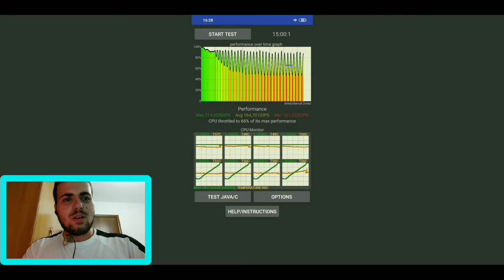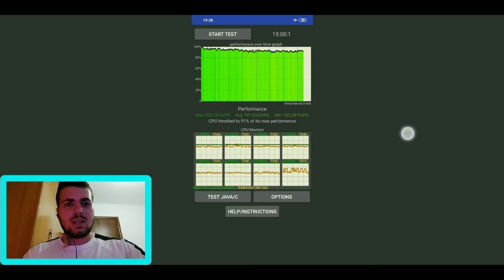Fortnite /Pocophone F1/ Stable 60 Fps? (Epic Settings)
🔥Check the REAL Performance of MALAKAS [New]🔥
____(Ryzen 5 3550H vs Snapdragon 845)____

[Game]
Fortnite Mobile Android (Fps Test) [Epic Settings]

[Device]
Pocophone F1 (6+64gb) Miui 10.3.4
Mlx/Malakas Kernel v2019_06_23@60hz
(Overclocked GPU from 710 to 820mhz!)
Unthermal_845 Module
(Cpu/Gpu throttling default by Qualcomm, not by Miui)

Record: 8mbps 2246x1080@60fps h265
Convert h265 to h264 with A/V Converter